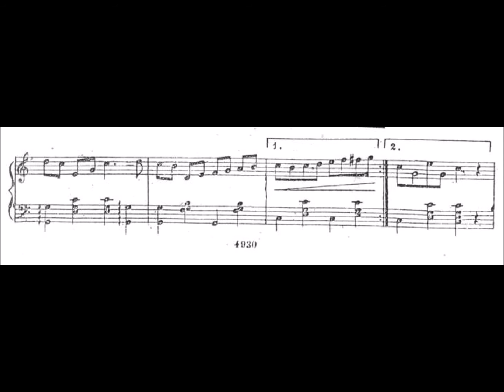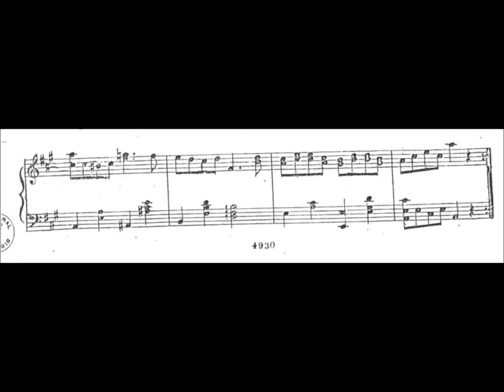Anacleto de Medeiros - Yara (Arnaldo Rebello, piano)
Yara, de Anacleto de Medeiros, interpretada por Arnaldo Rebello.